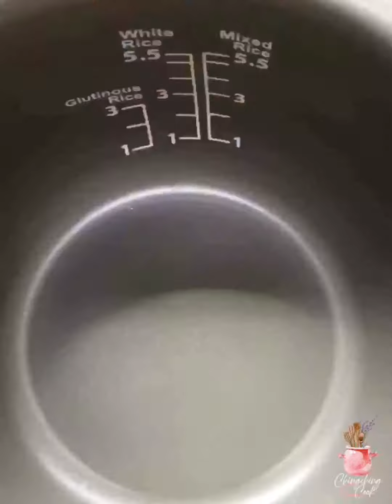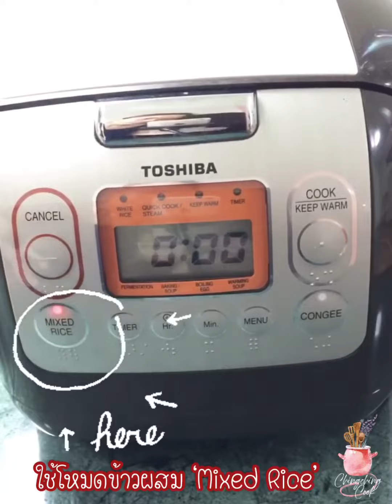แชร์การหุงข้าวเหนียวด้วยหม้อหุงข้าว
แช่ข้าวเหนียว 1 คืน🌙นะคะ เพราะชอบแบบนุ่มๆค่ะ 👩🏻‍🍳วิธีหุงง่ายมากค่ะ 🍙ข้าวเหนียวออกมาสวย เหนียวกำลังดีเลยค่า 💁🏼‍♀️ลองชมคลิปกันดูนะคะ